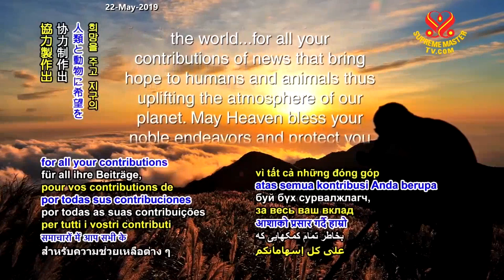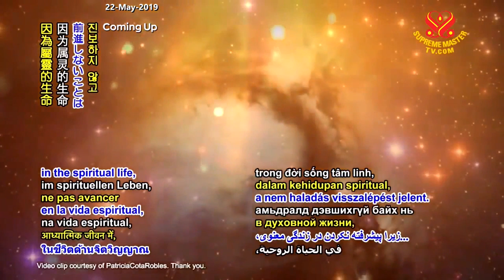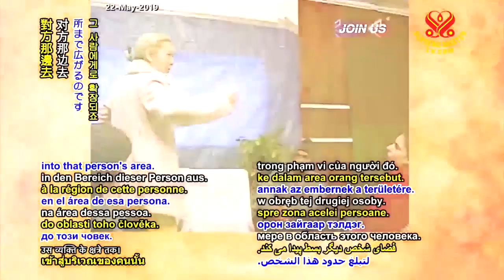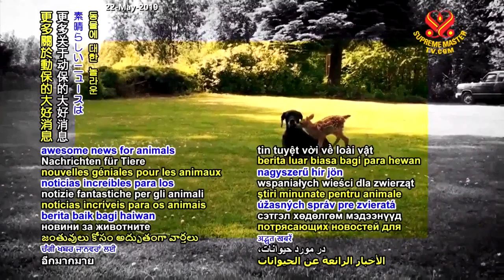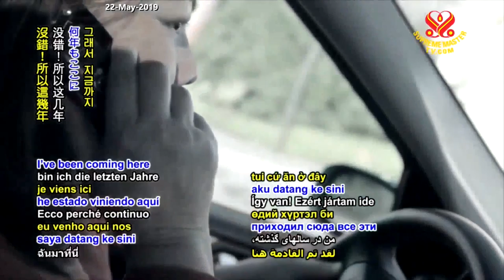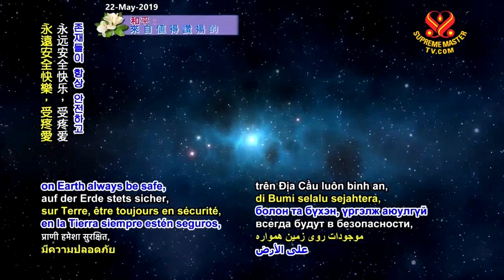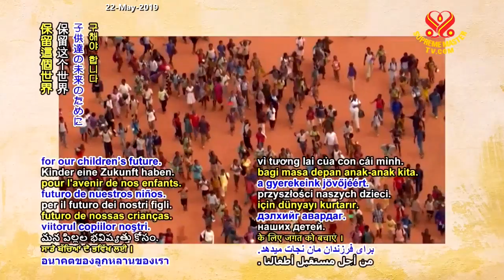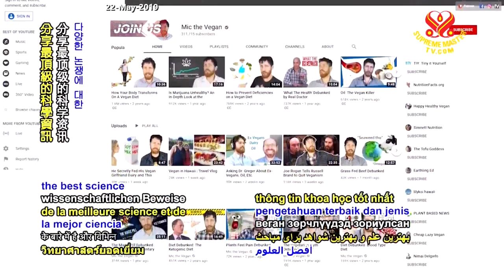Supreme Master TV LIVE 2019 05 22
Supreme Master Television brings you good news from around our beautiful planet, 24 hours a day, 7 days a week. Our programs can be viewed online at SupremeMasterTV.com, as well as on YouTube and iOS or Android apps.

ROKU STREAMING TV and Apple TV worldwide in more than 232 countries, territories and regions
AMAZON FIRE TV Available in 111 countries
ON SHORTWAVE RADIO :

Sub-Saharan Africa available in 46 countries on WRMI 15770 kHz

Europe, North Africa & Middle East available in 72 countries on WRMI 15770 kHz

South & Central Americas in 19 countries on WRMI 4980 kHz

Central, South, Southeast & Western Asia in 41 countries on WRMI 7570 kHz

CANADA ON JOY TV
- Channel 656 on Telus Satellite TV and Bell TV Canada as well as locally on numerous cable and IPTV networks
for full channel listings.

DDISH SATELLITE TV ON CHANNEL 222
Inner Mongolia Autonomous Region; Buryatia, Russia; and throughout Mongolia

plus, in MONGOLIA on Channel 215 on Univision Cable TV Erdenet City, Darkhan, and the capital city of Ulaanbaatar

NEW ZEALAND, Channel 1 on Mainland Television
PERU, Channel 11 on Televisi?n Universitaria Cable TV
- on Asiri TV:

- in ?ncash, DKR Channel 7;

- in Huancayo, Cable Red Channel 10;

- and in Lima, Cable Visi?n Channel 108, Cable Per? Channel 79, Supercable Channel 8, Servicable Channel 10 and Cable L?ser Channel 8;

- in Puno, Channel 11 on Televisi?n Universitaria Cable TV;

Taiwan, also known as Formosa, Kbro Taoyuan Channel 4 HD on North Taoyuan Cable TV
United Kingdom, Channel 264 on Connected Freeview; and Freesat Channel 161 and Sky Channel 192 on Showcase TV;
UNITED STATES ON PUBLIC ACCESS TV :
CALIFORNIA :

- Cupertino, Los Altos, Mountain View and Sunnyvale,Channel 15 on KMVT

- Gilroy, Channel 20 on CMAP TV

- Sacramento, Channel 18 on Access Sacramento

- San Francisco, Channels 29 and 76 on Comcast-SF Commons

- San Jose, Channel 15 on CreaTV

- Saratoga, Comcast Channel 15, and AT&T U-Verse Channel 99 in the San Francisco Bay Area, on KSAR

 CONNECTICUT :

- Windsor, Access Channel 5 on Win-TV

 FLORIDA :

- Tampa Bay, Comcast Channel 20, Frontier Channels 30 and 36, and Spectrum Channels 638 and 639 on TBCN TV

GEORGIA :

- Atlanta, Channel 24 on Comcast and Channel 142 on Google Fiber

KENTUCKY :

- Louisville,Spectrum Channel 200 on Louisville PATV

 MASSACHUSETTS :

- Amesbury, Channel 12 on ACTV

- Cambridge, Channel 96 on CCTV

- Framingham, Comcast Channel 9, RCN Channel 3 and Verizon Channel 43 on AFTV

- Lexington, Comcast Channel 8, RCN Channels 3 and 613 HD and Verizon Channel 35 on LPTV

- Newton, Comcast Channel 8, RCN Channels 15 and 580 HD and Verizon Channel 34 on NewTV

- Quincy, Channel 8 on QATV

- Waltham, Comcast Channel 8, RCN Channels 3 and 613 HD and Verizon Channel 47 on WCAC-TV

- Westborough, Verizon Channel 24 and Charter Channel 191 on WTV

- Worcester, Channel 194 on WCCA TV

NEW YORK :

- Brooklyn, Optimum Channel 69, RCN Channel 84, Spectrum Channel 56, and Verizon FiOS Channel 44 on BRIC TV

- Manhattan, RCN Channel 82, Spectrum Channel 34 and 1995,and Verizon FiOS Channel 33 on MNN

- Great Neck/North Shore, Long Island, Cablevision Channel 20 and Verizon FiOS Channel 37 onPATV Long Island

- Queens, Spectrum Channels 34 and 1997, RCN Channels 82 and 85, and Verizon Channels 34 and 37 on QPTV

- White Plains, Optimum Channel 78 and Verizon Channel 45 on White Plains PATV

NORTH DAKOTA :

- Bismarck, Channel 12 and Channel 612 HD on Dakota Media Access

 OREGON:

- Corvallis, Channel 29 on CAM

- Gresham, Comcast Channel 22 and Frontier Channel 33 on MetroEast

- Portland, Comcast 22 on Open Signal TV

 Washington:

- Thurston County, Comcast Channel 22, and FairPoint Cable Channel 22 in Yelm, on TCMedia

 Facebook in 13 languages,
 Instagram in six languages and
 Twitter in English and Spanish, as well as on
 Tumblr, by searching " SupremeMasterTV."